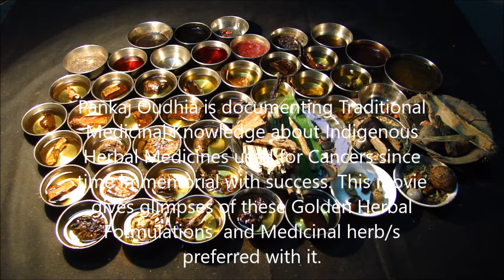Pankaj Oudhia on Recurrent Liver Cancer: Prefer Bupleurum candollii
Related References
Oudhia, Pankaj (2017).Dendrobium, Bhramarmar, Wattakaka and Medicinal Rice and Millets based Tribal Herbal Medicines for Recurrent Liver Cancer From Medicinal Plant Database by Pankaj Oudhia, Audio Bank Project at pankajoudhia.com .
Oudhia, Pankaj (2017).Dendrocalamus, Bhramarmar, Wattakaka and Medicinal Rice and Millets based Tribal Herbal Medicines for Recurrent Liver Cancer From Medicinal Plant Database by Pankaj Oudhia, Audio Bank Project at pankajoudhia.com .
Oudhia, Pankaj (2017).Dendrolobium, Bhramarmar, Wattakaka and Medicinal Rice and Millets based Tribal Herbal Medicines for Recurrent Liver Cancer From Medicinal Plant Database by Pankaj Oudhia, Audio Bank Project at pankajoudhia.com .